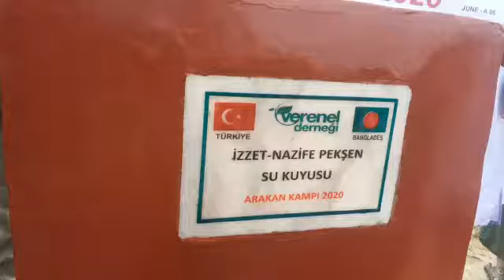İZZET NAZİFE PEKŞEN SU KUYUSU